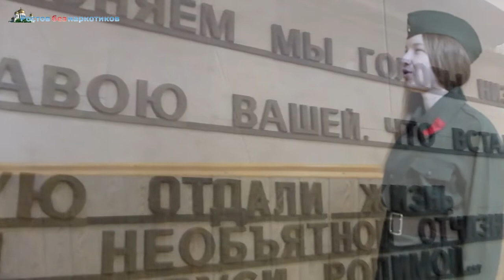Ты вернешься (стихи Юлии Друниной)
Воспитанница женского центра "Ростов без наркотиков" читает стихотворение Юлии Друниной "Ты вернешься".
В рамках проекта патриотического воспитания молодежи готовим спектакль. Девушки вживаются в роли, переживают, открывают двери своих душ переносясь в те нелегкие дни войны. Восхищаются храбростью и стойкостью людей защищавших нашу Родину и отдавших свои жизни за Победу над врагом.

Машенька, связистка, умирала
На руках беспомощных моих.
А в окопе пахло снегом талым,
И налет артиллерийский стих.
Из санроты не было повозки,
Чью-то мать наш фельдшер величал.

...О, погон измятые полоски
На худых девчоночьих плечах!
И лицо — родное, восковое,
Под чалмой намокшего бинта!..

Прошипел снаряд над головою,
Черный столб взметнулся у куста...

Девочка в шинели уходила
От войны, от жизни, от меня.
Снова рыть в безмолвии могилу,
Комьями замерзшими звеня...

Подожди меня немного, Маша!
Мне ведь тоже уцелеть навряд...

Поклялась тогда я дружбой нашей:
Если только возвращусь назад,
Если это совершится чудо,
То до смерти, до последних дней,
Стану я всегда, везде и всюду
Болью строк напоминать о ней —
Девочке, что тихо умирала

И запахнет фронтом — снегом талым,
Кровью и пожарами мой стих.

Только мы — однополчане павших,
Их, безмолвных, воскресить вольны.
Я не дам тебе исчезнуть, Маша, —
Песней
возвратишься ты с войны!